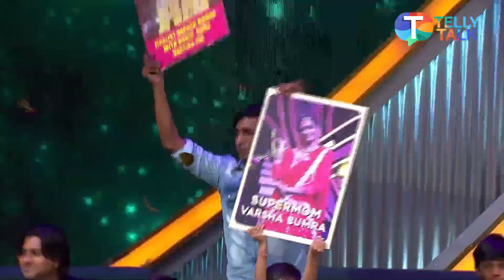Remo D’Souza shares his experience of judging DID Super Moms with Urmila Matondkar and Bhagyashree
Remo D’Souza speaks about his experience of judging the show DID Super Moms with Urmila Matondkar and Bhagyashree. He talks about his special connection with the two judges. Also, he speaks about the moms who participated in the show. Watch the video to know more!